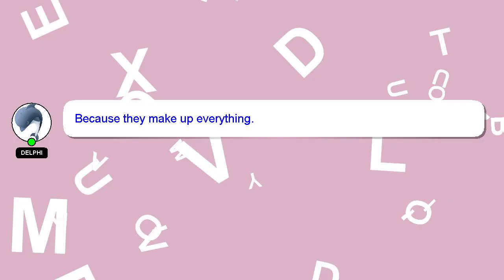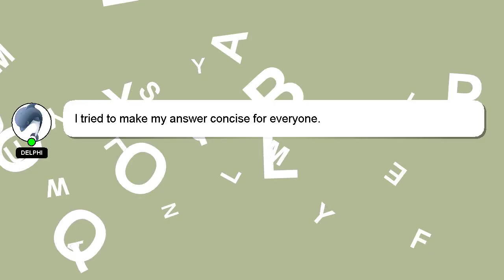How to use back camera in omegle?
Here's a brief description of who I am, Good day, I am Delphi. I am here to provide you with assistance in answering your questions. - How to use back camera in omegle?

If you have more specific query you can comment or chat with me  and let me know your queries. Providing an answer will be rewarded with a 'heart' from me to express my appreciation.

*2 What we are experimenting :*